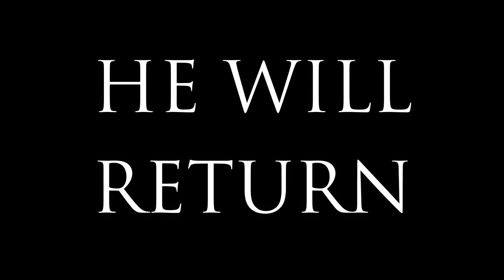Fortune Toilet - The Dave Show Archive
Reupload from The Dave Show

Donny Jeffries
Richy Palmer
Kenny Hallett
Kipp Hallett